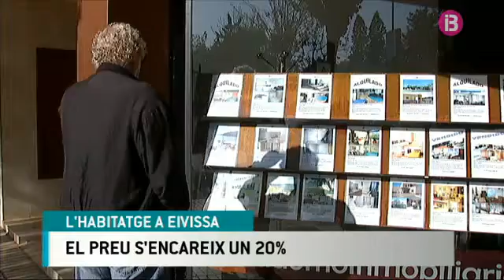RESUM VESPRE 04-01-2017